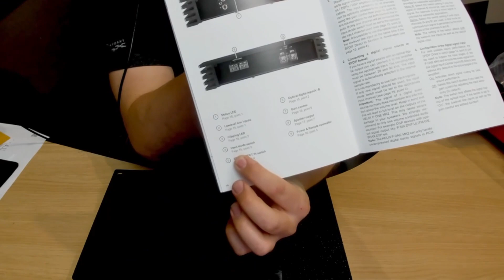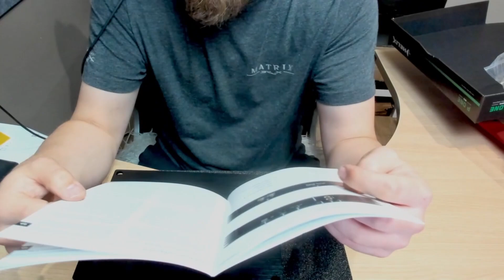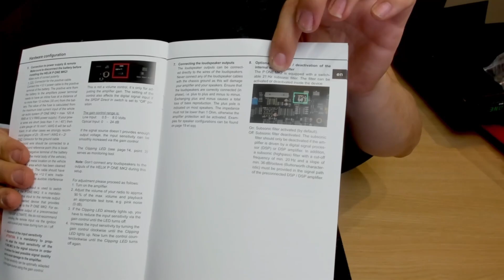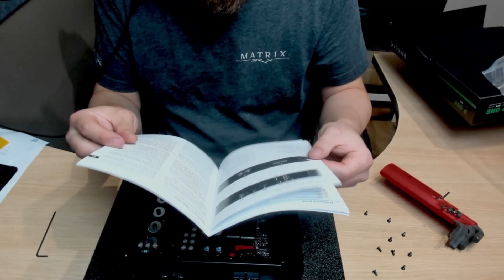UNBOXING | Kokoäänialueen Ultra HD Class D monovahvistin Helix P ONE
Helix P ONE on tehokas ja huippulaatuinen kokoäänialueen Ultra HD Class D -luokan monovahvistin, joka on pääasiassa suunniteltu käytettäväksi subwoofer vahvistimena Helix P SIX DSP MK2 mallin kanssa. Helix P ONE mallille saa vietyä signaalin digitaalisena Helix P SIX DSP MK2 vahvistimelta hommaamalla Helix HEC BT – P SIX DSP MK2 moduulin jossa on optinen ulostulo.

Laineen Luolan hallitsija Mikko unboksaa vahvarin ja kertoo sen ominaisuuksista. Kurkkaamme myös laitteen sisälle, josta löytyy jotain varsin erikoista!

AI GROUP - Suomen johtava autoäänentoiston maahantuoja ja tukkuliike, katso edustamamme merkit kotisivuiltamme
BOOMBEAT.EU - Meiltä mm. Massive Audio, Stetsom ja Nakamichi autohifituotteet ja useimmat valtamerkit, tsekkaa uusi verkkokauppamme
STYLE N’ SOUND - Hybrid Audio & Zapco highend-merkit, ARC Audion elektroniikka sekä jälleenmyynti ja asennuspalvelut. Tutustu verkkokauppaamme
AUDIO HELLMAN OY - Maahantuomme monia huippumerkkejä kuten Alpine, BLAM, GAS, DLS, Phoenix Gold, Silent Coat ja Stinger.
LOW AND LOUD - Meillä onnistuu kaikki autohifiasennukset. Lisäksi myymälässämme on yksi Suomen laajimmista tuotevalikoimista, kannattaa poiketa paikanpäälle! Toki myös verkkokauppa löytyy
JJ HIFI GARAGE - Autohifiasennukset ja muut autonvarustelut ammattitaidolla Oulussa! Merkkiedustuksiamme ovat mm. Cerwin Vega ja Diamond Audio.
FANATIC AUDIO - Autohifiä asenteella jo reilusti yli 20 vuoden kokemuksella. Meiltä löytyy palveleva myymälä Kajaanista, oma asentamo sekä erittäin monipuolinen verkkokauppa.
ROTVALLI RUISINKI - Joka kuukausittainen autohifiharrastajien kokoontuminen Tampereen suunnalla. Jo vuodesta 2004.

Videon taustamusiikit:
Valence - Infinite